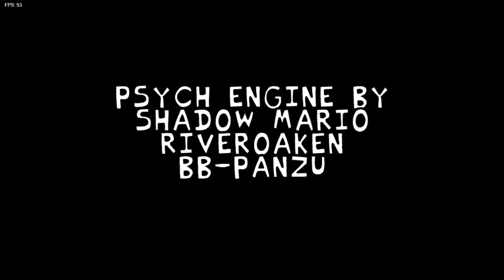FNF Green Hill Throwdown (Vs. Sonic The Hedgehog) | FNF Mods | FNF Online | FNF Freeplay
Let's play this FNF mod FNF Green Hill Throwdown (Vs. Sonic The Hedgehog)!

I enjoy playing FNF because of its music. How about you? Do you also enjoy playing FNF? What is your favorite FNF Mod? Is there a mod that you want us to try? Just comment down!

FNF Freeplay
FNF Online